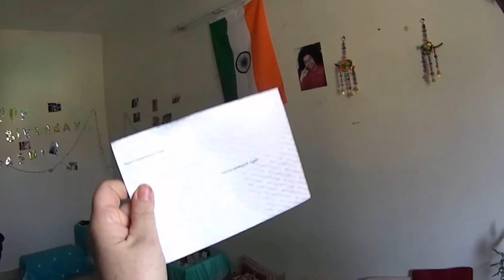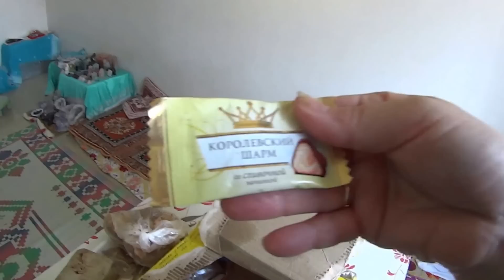08. 11. 2016. ПОСЫЛКА ОТ ИРИНЫ ИЗ ЛУГАНСКОЙ ОБЛАСТИ)))